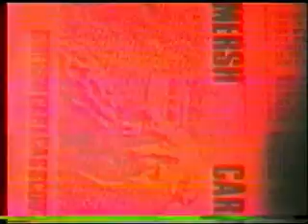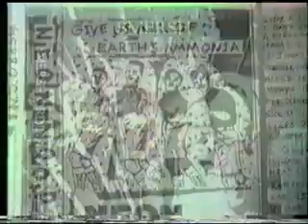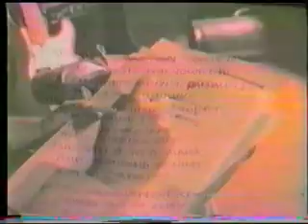An Interview with Smersh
A rare piece of music history from a basement in Piscataway, New Jersey in 1988... an interview with the underground band Smersh (Mike Mangino and Chris Shepard) by Frank Edward Nora (host of The Overnightscape podcast